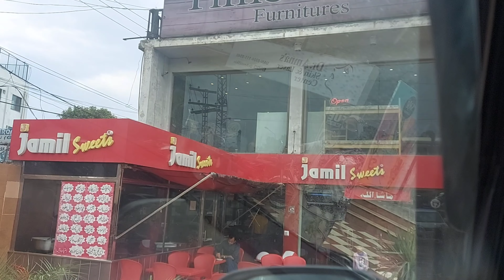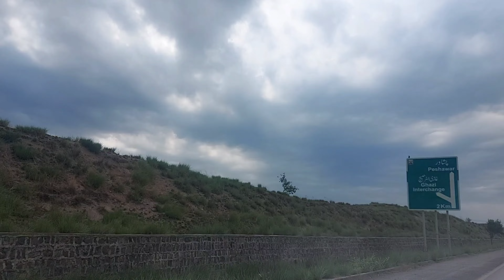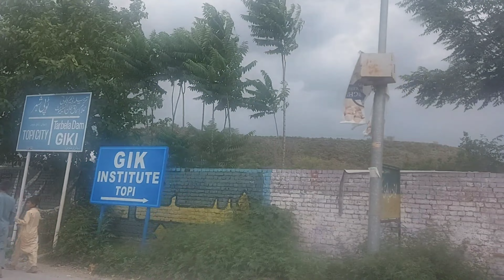tarbela dam visit || Discover the Shortway to Tarbela Dam - Unveiling the Amazing New Update!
what is the location of ghazi barotha hydropower project